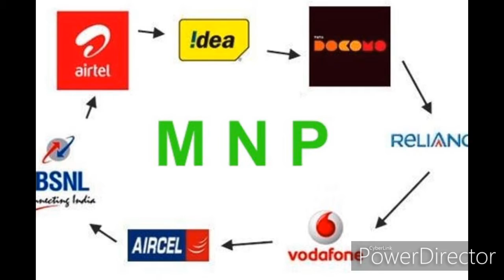बड़ी खबर नए साल से बदल जाएगा Sim से जुड़ा यह नियम